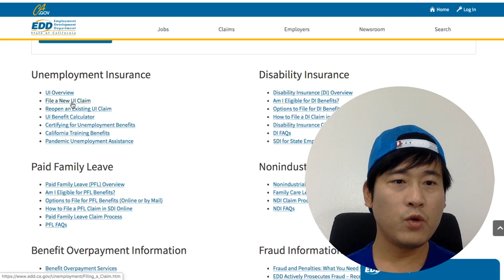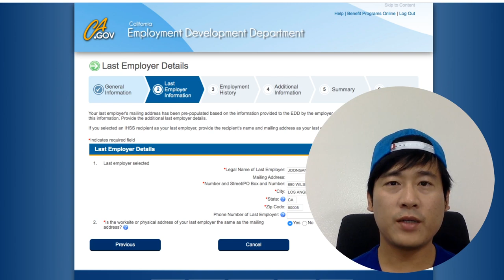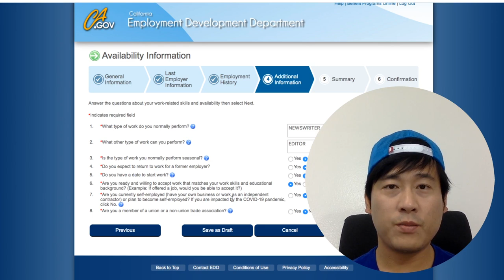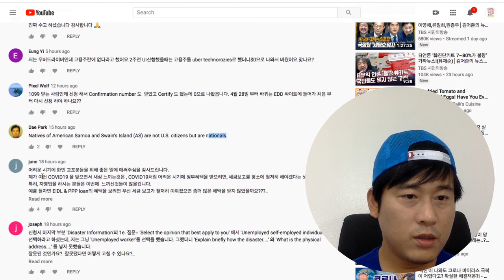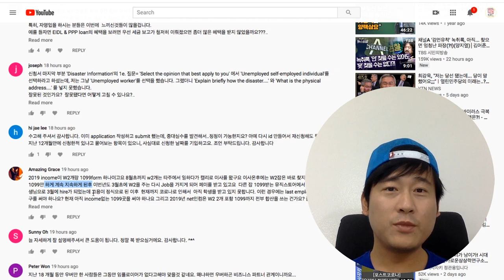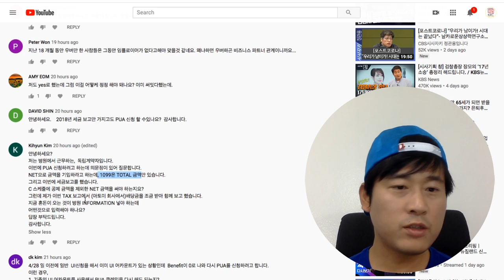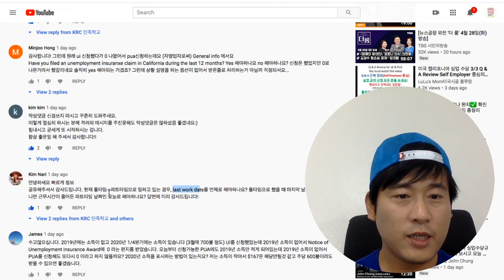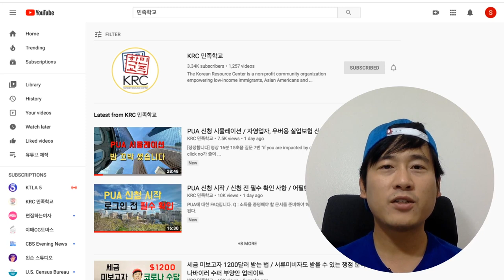PUA 궁금증 해결 / 자주하는 질문과 대답 / 댓글을 읽어드립니다.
PUA에 대해 자주하는 질문과 대답을 정리했습니다. 또 유튜브 댓글을 중심으로 관련 내용을 전달해 드립니다. 종종 변하는 내용이 있으니 업데이트를 주시하세요.

-PUA는 아이디를 새로 만들어야 하나요?
아이디는 동일합니다. New Claim을 누르시고 새로 입력하면 됩니다.

-우버 운전자의 임플로이어는 누구인가요?
1099 등 법적인 고용주를 써야 합니다. 우버 운전자는 본인 이름을 쓸 것을 권합니다. 변경사항 있을 경우 공지하겠습니다.

-Net Income은 어디서 확인하나요?
세금 보고한 내역에 넷 인컴이 있습니다. 그것을 기록하면 됩니다.

-W2로 소액을 받은 자영업자는 어떻하나?
최고 소득이 있던 분기의 W2 금액이 1300달러가 안 된다면 자영업자와 관계된 것을 쓰시기를 권합니다.